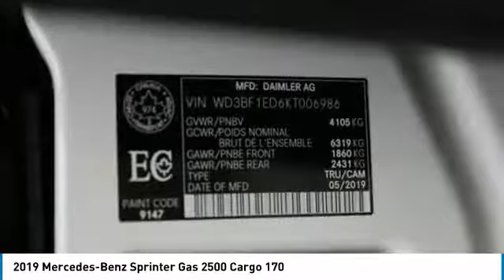2019 Mercedes-Benz Sprinter Gas 2500 Cargo 2019 Mercedes-Benz Sprinter Gas 2500 Cargo 170 FOR SALE i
Stop in today for a test drive of this N 2019 Mercedes-Benz Sprinter Gas 2500 Cargo

Mercedes-Benz Brampton
10 Coachworks Crescent

Don't miss this 2019 Mercedes-Benz. Make a great choice today with this must-have cargovan. Learn more about this cargovan by contacting the dealership today and own it today.